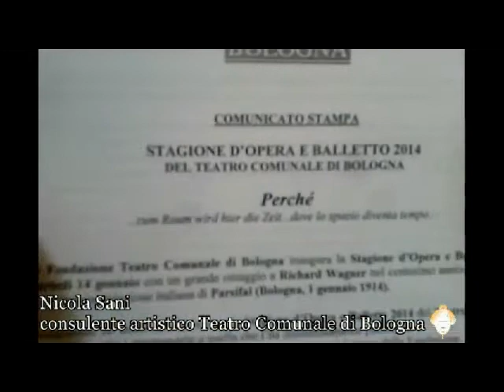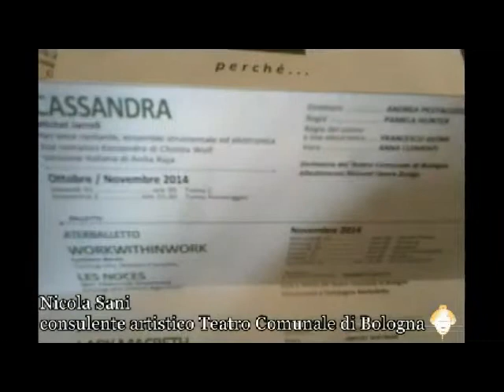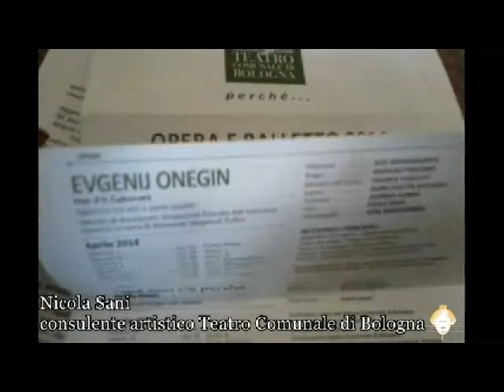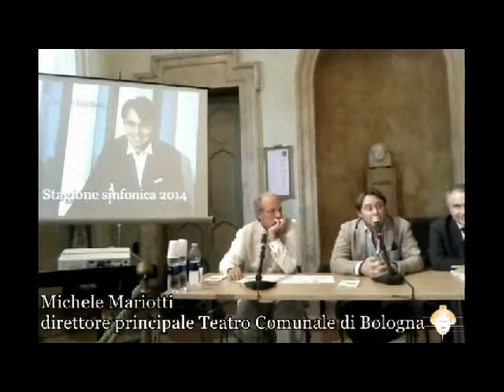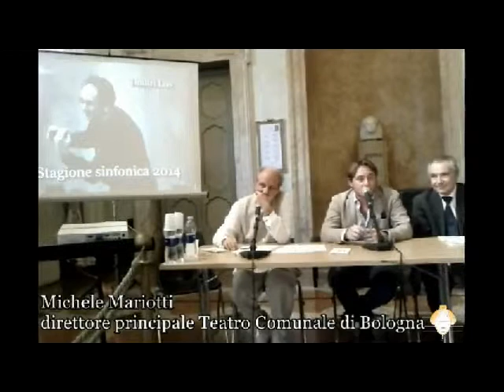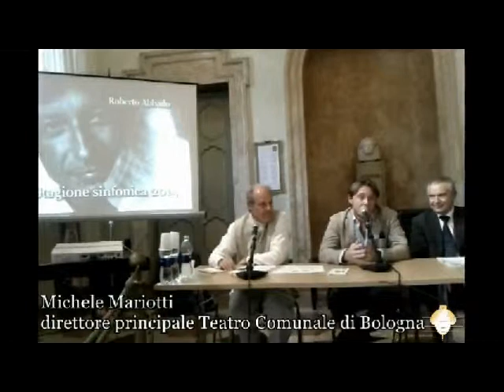Presentazione stagione 2014 Teatro Comunale di Bologna: Nicola Sani e Michele Mariotti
Il consulente artistico Nicola Sani e il direttore principale Michele Mariotti intervengono alla presentazione della stagione lirica e sinfonica del Teatro Comunale di Bologna.